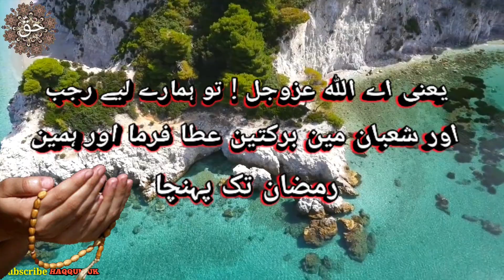Rajab Ka Pehla Jumma Mubarak/ Islamic Month 1440/Rajab ki dua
PRODUCER: HAQQUN UK
Voice: zahid (my own voice)

About this video: In this video i have recite the dua for the beginning of Rajab in arabic, urdu amd english. Its a wonderful jumma mubarak video for sharing this friday.

Comments

Sayyiduna Anas Ibn Malik (radiyallahu’anhu) reports that Rasulullah (sallallahu ‘alayhi wa sallam) would recite the following supplication when the Month of Rajab would commence:

اَللّٰهُمَّ  بَارِكْ لَناَ فِيْ رَجَبٍَ  وَشَعْبانَ وَبَلّغْنَا رَمَضَانْ

Allahumma baarik lana fi Rajaba wa Sha’bana wa balligh-na Ramadan

Translation: Oh Allah! Grant us Barakah (Blessing) during (the months of) Rajab and Sha’ban, and allow us to reach Ramadan.

(Shu’abul-Iman, hadith: 3534, Ibnu Sunni, hadith: 660, Mukhtasar Zawaid Bazzar, hadith: 662, also see Al-Azhkar, hadith: 549)

"Verily, Rajab is Allah('s) month shabaan my month , and Ramadan the month of mu Ummah"
Holy Prophet (swa)
(Bukhari shareef V5 pg 21&29)

Jumma status Heart touching dua| Jumma Mubarak Naat Greeting Ecard

HAQQUNUK
Haqqunuk